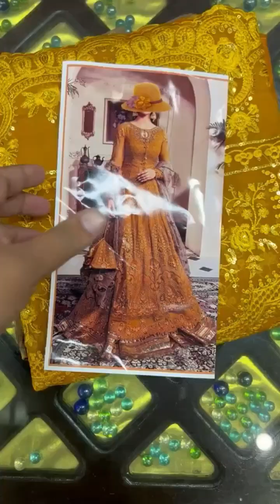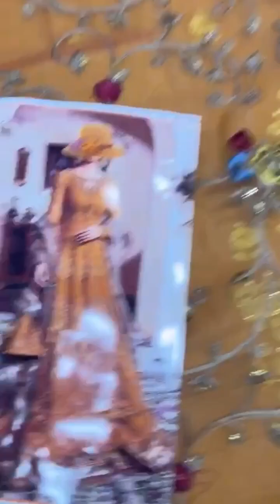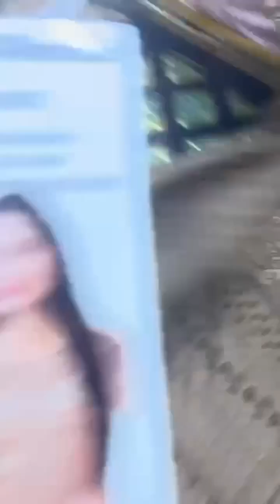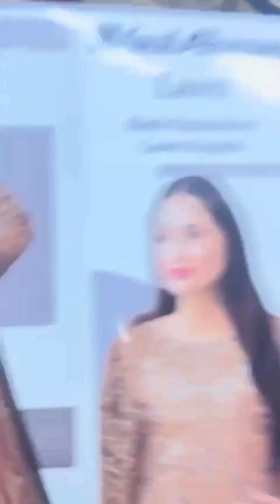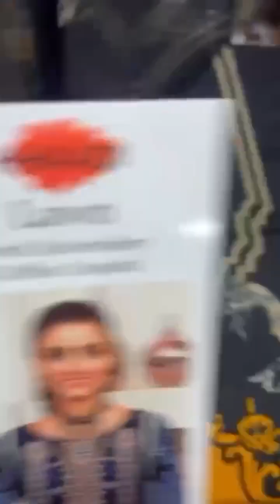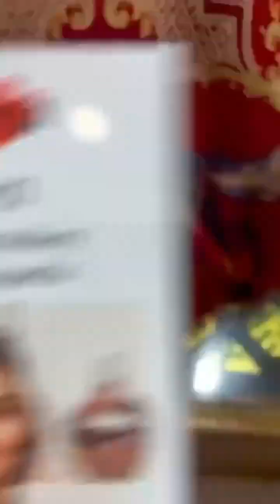whatsapp order 03009122240 reseller join us